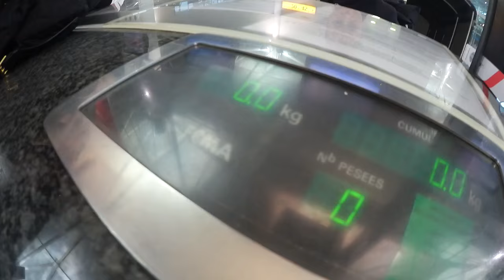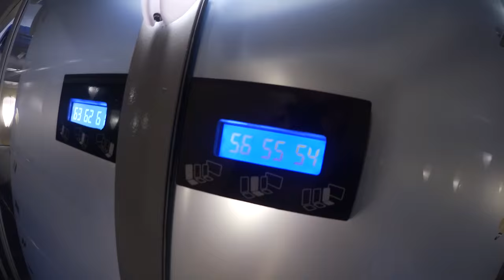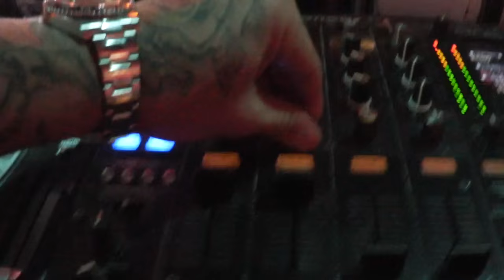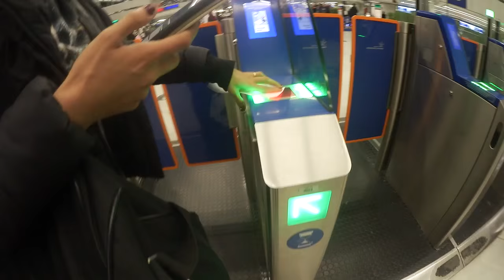QU'EST CE QU'UN BOOKING ? - [ VLOG N°2 ]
Retrouvez mes propres collections de vêtement que je créer pour vous